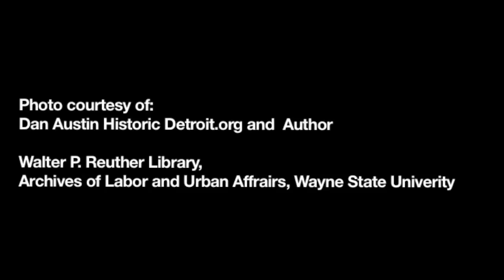Hotels Eddystone and Park Ave: The Past (Part 1)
Author Dan Austin, also of HistoricDetroit.org, gives us the history of the Hotel Eddystone and the Hotel Park Ave. These two hotels are vacant and have lost their luster, so to speak. But the bones exist. The buildings are located pretty much in the middle of a new "arena district" where the Detroit Red Wings new arena will be built.